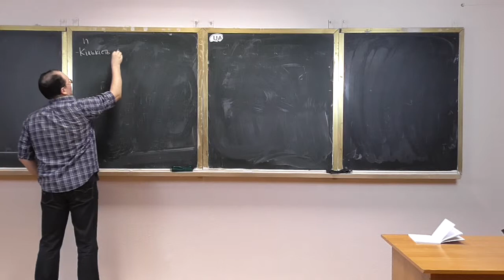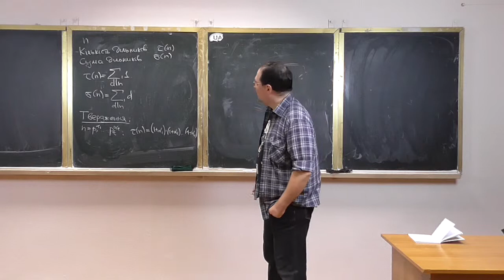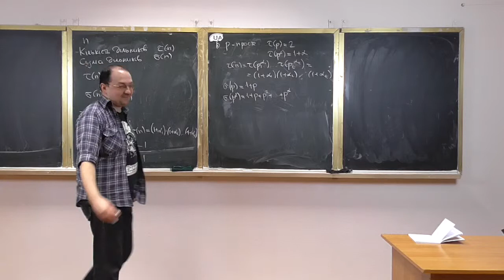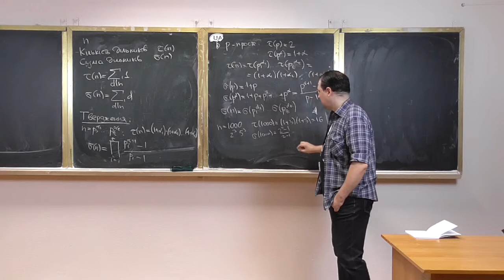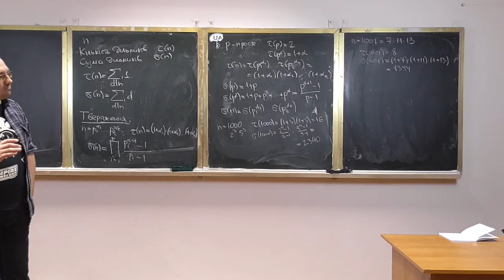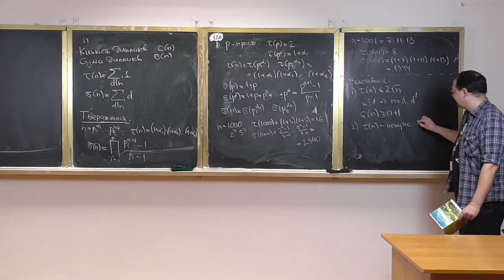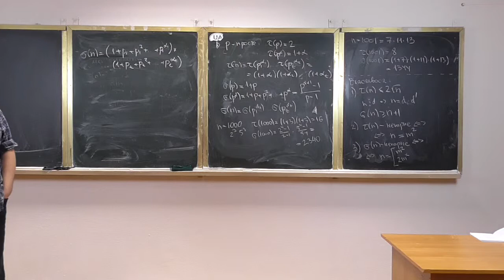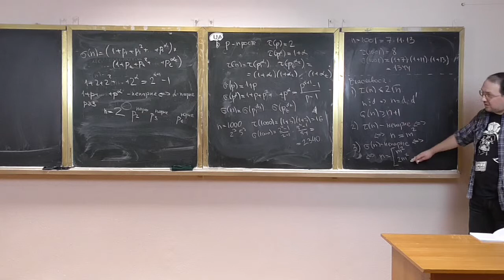Основи теорії чисел, лекція 05-2: кількість та сума дільників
Розглянуто такі питання:
-- означення функції кількості дільників та функції суми дільників натурального числа, приклади;
-- основні властивості.